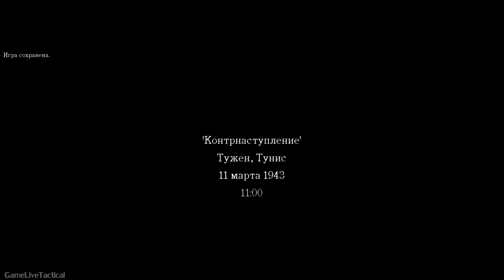[Ретроспектива] Call of Duty 2 — Прохождение | Часть 7: Холмы Матмата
Во время прохождения игры Call Of Duty 2, нам предстоит поучаствовать в боях Второй мировой войны. Игра разделена на три кампании, где нам предстоит воевать на стороне советской, британской и американской армии.